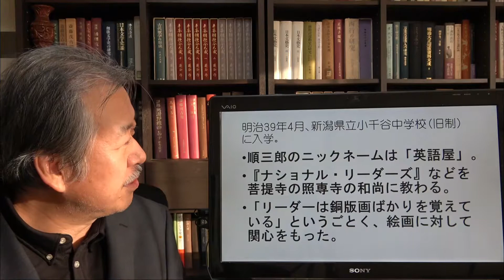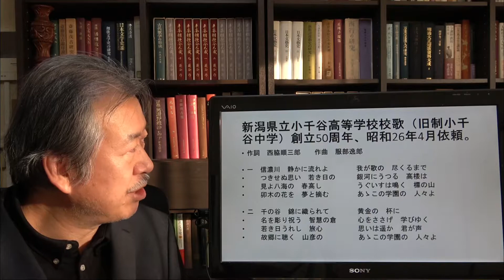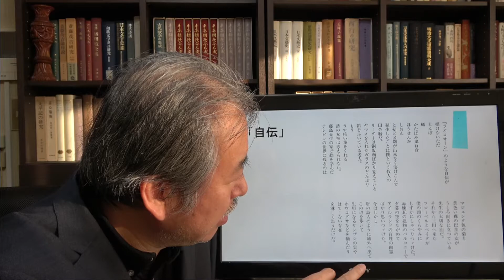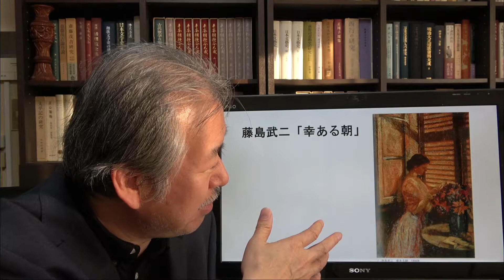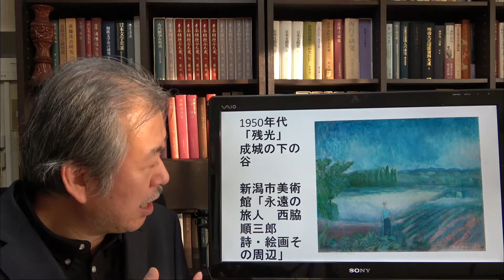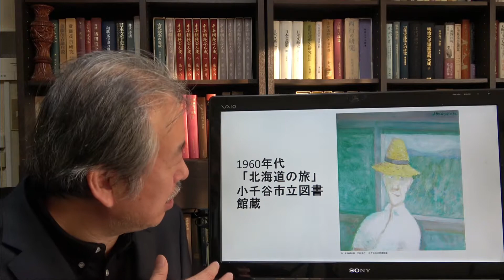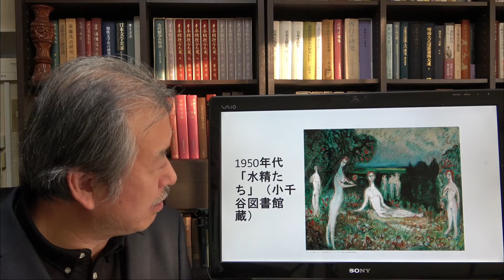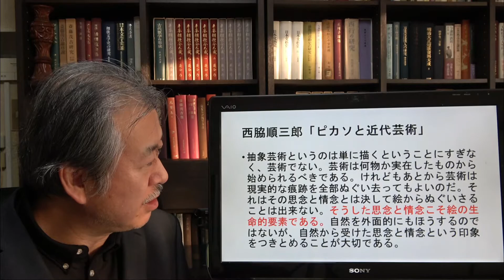炎の講義。西脇順三郎の生涯 第３回。順三郎と絵画 講師：加藤孝男（歌人・東海学園大学教授）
西脇順三郎は、詩とは脳髄に描かれた絵画だと言った。西脇は、画家となることを断念し、詩人となった。落日のなかでの特別講義です。